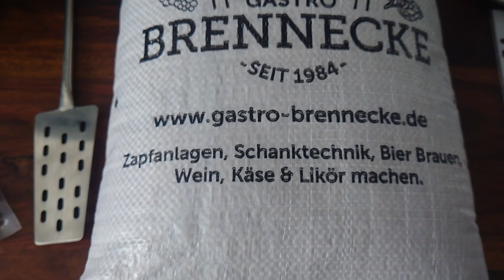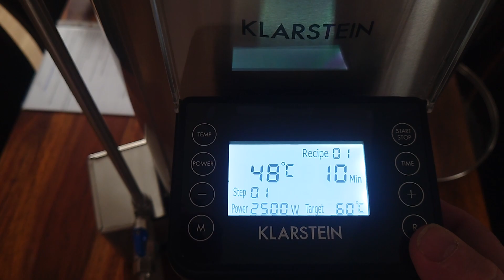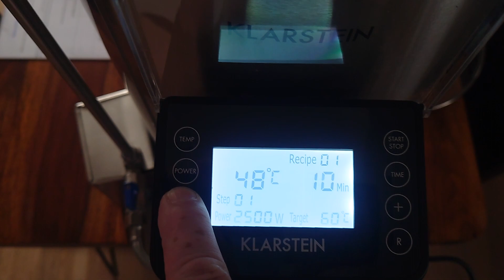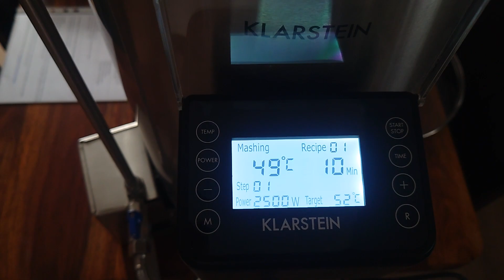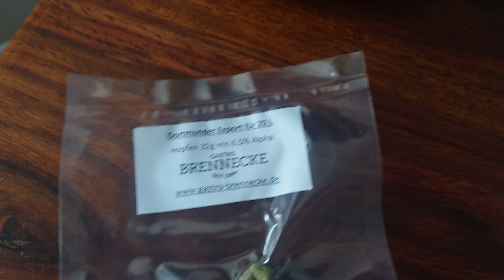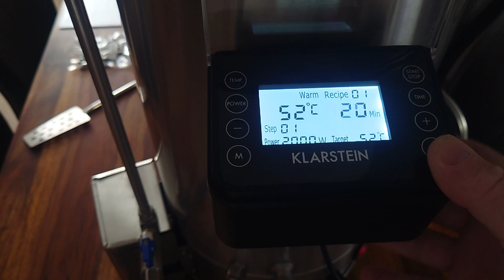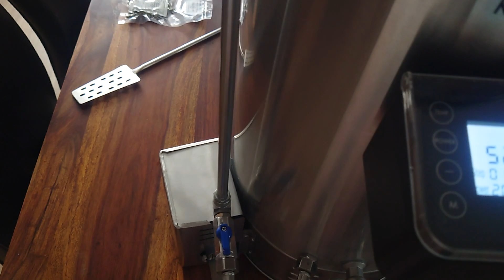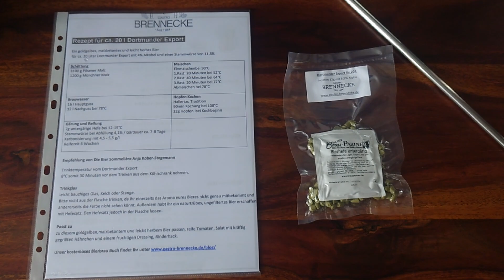Bier selber brauen 🍺 und auf den eigenen Gerstensaft anstoßen 🍻 Einsteiger als Hobbybrauer 💪 Mega 😋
Bier selber machen

Die Gründe, warum man ein eigenes Bier brauen sollte, sind vielfältig. Der Hauptanreiz besteht wohl für die meisten Heimbrauer in der individuellen Eigennote beim Bier.
Sein eigenes Bier selber machen klingt erstmal deutlich schwieriger als es letztendlich ist. Sicherlich ist der Einstieg erstmal nicht ganz leicht und man ist zu Beginn von den vielen neuen Begriffen erschlagen. Sobald man allerdings das Grundprinzip zum Bier selber machen verinnerlicht hat ist plötzlich alles relativ logisch.
Als ich angefangen habe Bier selber machen zu wollen war ich erschlagen von den vielen Informationen. Es gab nur wenige Youtube Videos zu der Thematik und die meisten Texte waren nicht aus der Sicht eines Anfängers formuliert.
Gerade bei den Herren der Schöpfung steht „das flüssige Gold“ hoch im Kurs, egal ob es sich dabei um ein untergäriges Bier wie Pils, Export oder Bock oder ein obergäriges Kölsch, Alt oder Weizen handelt. Doch gerade jetzt, wenn die Tage wieder wärmer werden, schmeckt ein „kühles Blondes“ nach Feierabend besonders lecker und der ein oder andere füllt seinen Vorrat wieder etwas auf - oder braut sich sein Bier selber.